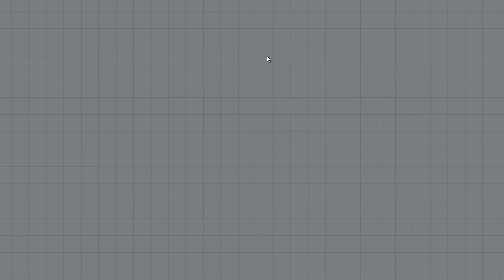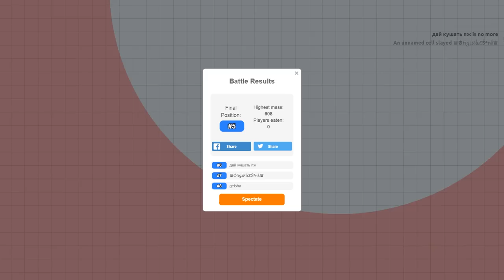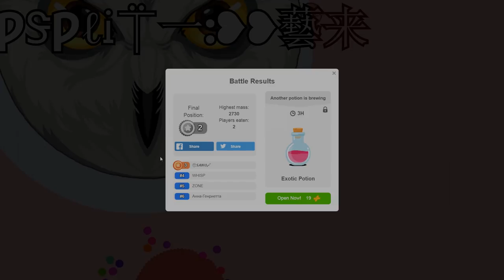АГАРИО КОРОЛЕВСКАЯ БИТВА!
Agar.io (Agario) Новый Режим - Королевская Битва (Как Fortnite Battle Royale). Выживание среди других Шариков против Шторма - оставайся в безопасной зоне. Agar io как играть без чит и взлом.